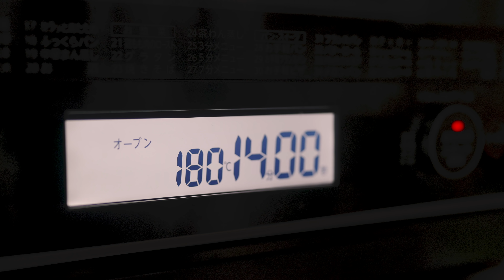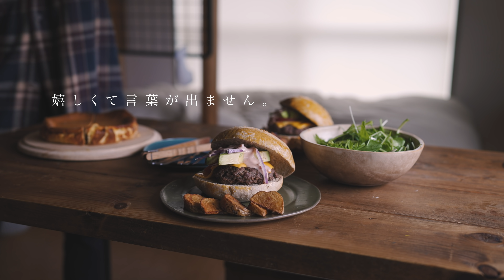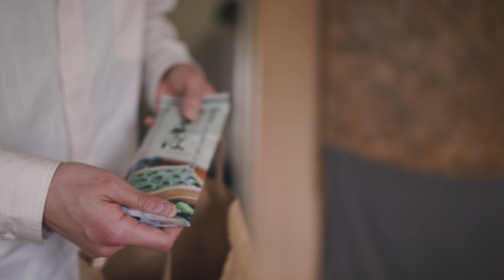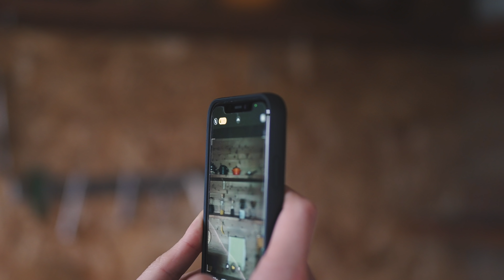銭湯で出会った視聴者さんをおもてなし。【一人暮らしの日常#177】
今回は露天風呂でお声をかけていただいた視聴者さんをおもてなし。
お話しして行くうちに仲良くなり、お家に招待させていただきました！！
こんな出会いがあるんですね.

4月は本当に出会いと別れが多い季節です。

youtubeもされているみたいでこちらの動画にも出演させてもらいました↓

視聴者のmasaさんチャンネル：繋ぐ日常

(一度見たことのあるチャンネルだったので驚きました！！笑)
一緒に撮影するのも楽しかった...笑

またおすすめのカフェを教えてください＾＾

初の著書が２０２０年５月９日に発売しました!!Amazonにて受付中です↓

Hello. It is okudaira base channel.
I send my everyday life with this channel.
I introduce a tool and the food of everyday life!